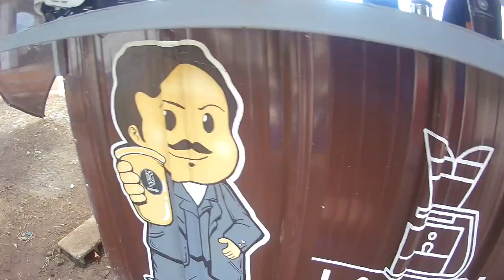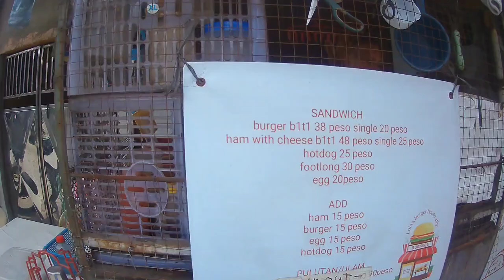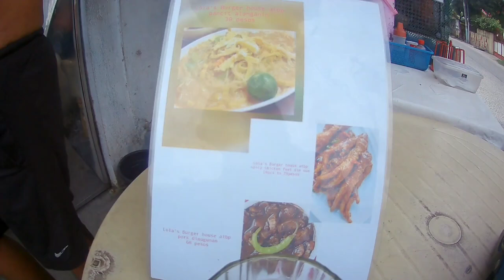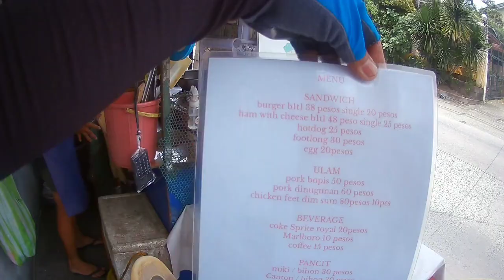BUONG RUTA NITONG SUNDAY 91524